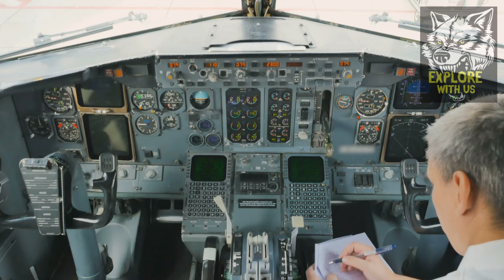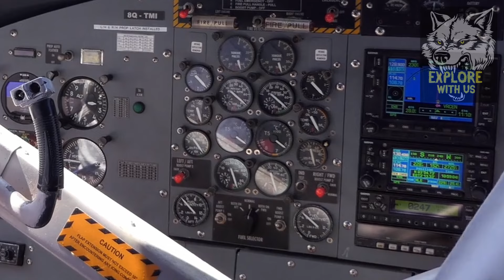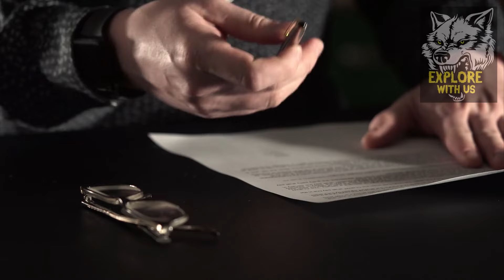How A Boeing 727 Airliner Was Stolen & Has Never Been Found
Today, we're covering how a massive Boeing 727 airliner was stolen and has never been found. On May 25th, 2003, a Boeing 727 was stolen from Quatro de Fevereiro Airport. It completely vanished without a trace along with Ben Padilla, who was believed to have been piloting the plane. Despite an investigation by detectives, no evidence or trace of the missing man or plane has ever been found. To this day, the case of Ben Padilla and the Boeing 727 remains an unsolved mystery. How did a massive plane disappear without a trace? Will this missing persons case and aviation mystery ever be solved? Join us for a cold case storytime covering the case of Ben Padilla.